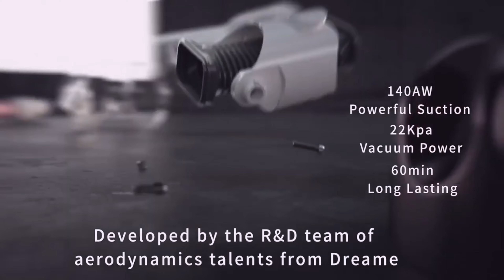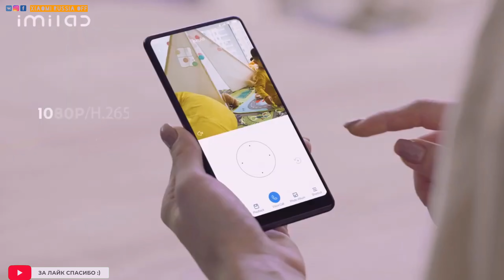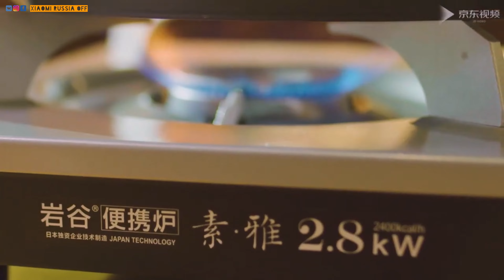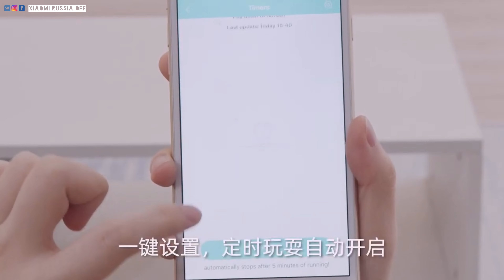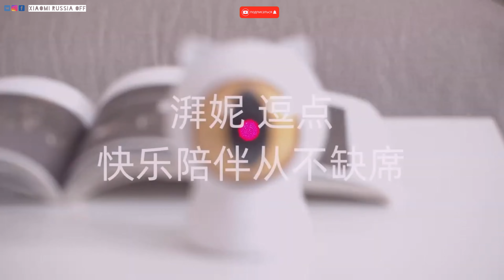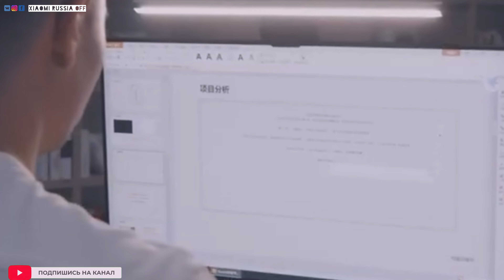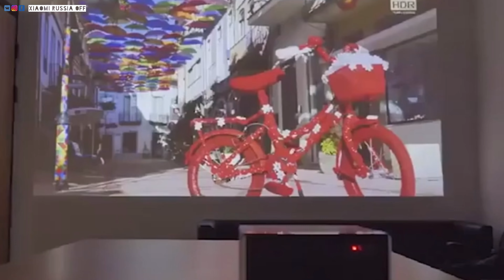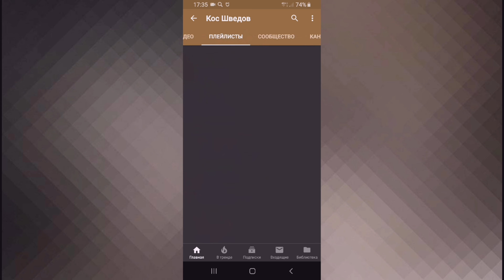12+ новинок Xiaomi июль (2) 2020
Новые товары!